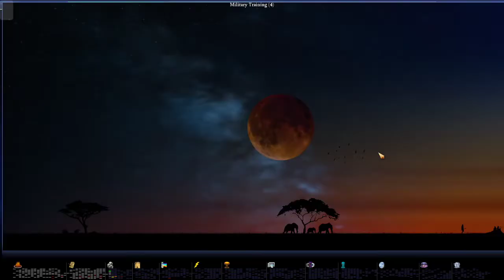Lets Play Caveman2Cosmos As Yunupingu (Ep030)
This playthrough will see me play as the leader Yunupingu of the Aborigines Empire. All of my game settings will be in the first episode of each playthrough.